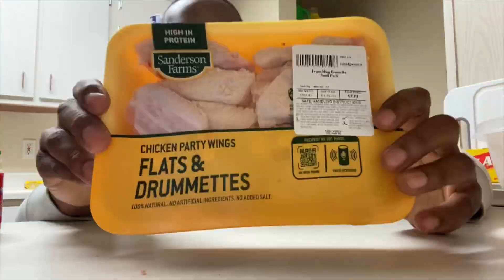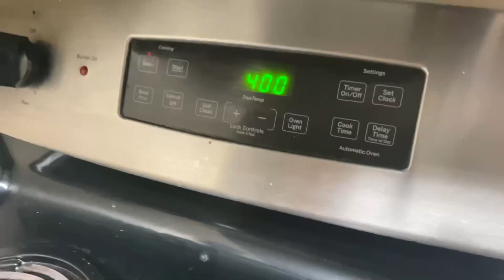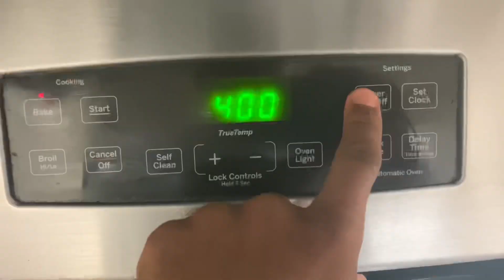MAKING HONEY ORANGE PEPPER WINGS WHILE STONED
Squabba B - OSA Dress Code

Street Bass by Jason Szklarek